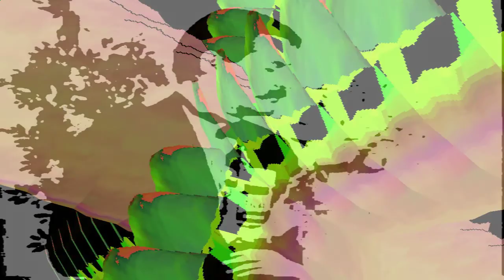One Step Program - 100th Love Song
101st on it's way